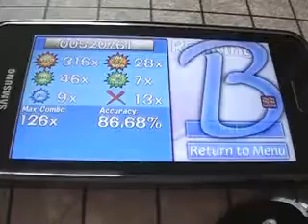osu! driod - 07th expansion - happiness of marionette.mp4